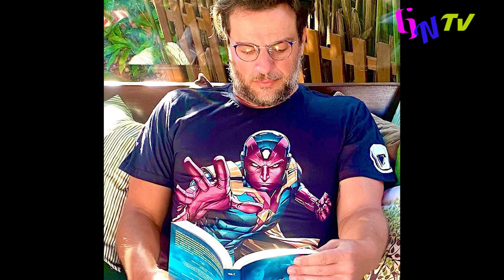LE PRIX DU DÉSIR L'histoire De Caio Borge Garcia ( Rodrigo Lombardi) sa famille est les enfants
Le prix du désir Toutes les episodes sont ici 👇🏽